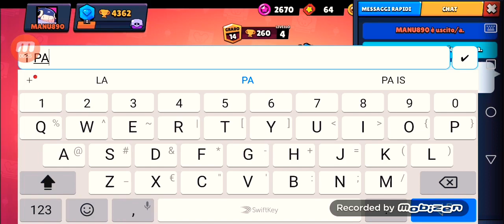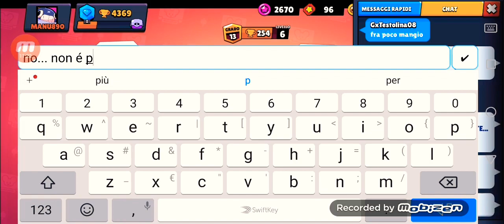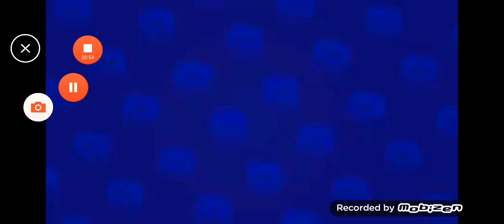SPECIALE 20iscritti 81+6 CASSE BRAWL STARS 👍😘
*sfortuna*...

[HD]